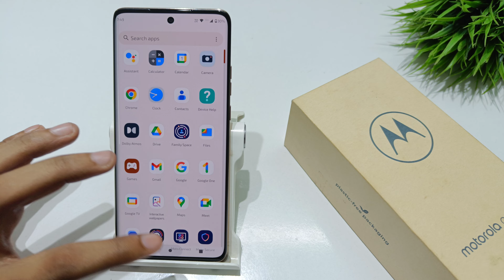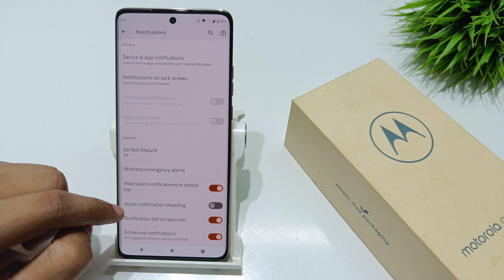Set notification privacy in motorola edge 30 pro | moto edge 30 lock screen message kaise hide kare